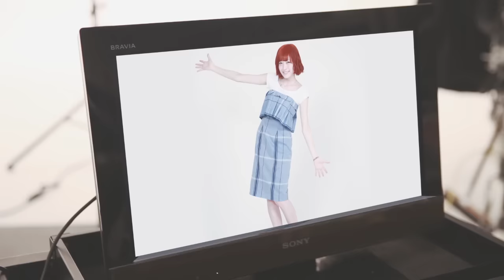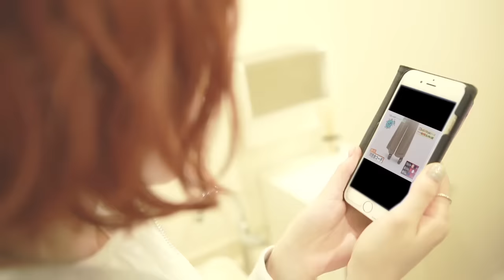【Silent Siren】「吉田さん」MUSIC VIDEO【サイレントサイレン】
2016年3月2日発売Silent Siren 4thアルバム『S』収録楽曲
「吉田さん」MV公開！！！

《リリース情報》
4th Album「S」

①【初回生産限定盤（DVD付き）】
MUCD-8070/1 3,426円＋税

②【通常盤】
MUCD-1344 2,667円＋税
《ライブ情報》
「サイサイフェス2016」
【日程・会場】
2016年9月4日(日)　新木場スタジオコースト　　14:00開場／15:00開演
【出演】
・Silent Siren
・Aqua Timez
・アルカラ
・奥華子
・XOX
・ロッカジャポニカ
テントステージ
・北原ゆか
・閃光ロードショー
・D.G.B.(仮)
・HelloMusic
・ry-moon
トラックステージ
・GrandStand
・SCALLA
・MIX COMPANY
・teenaオーディション通過者
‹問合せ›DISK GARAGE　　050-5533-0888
【チケット料金】
スタンディング　5,400円(税込)
各プレイガイド一般発売中！

「Silent Siren 2016年末スペシャルライブ Dream on！」
【日程・会場】
2016年12月22日(木)
愛知・日本特殊陶業市民会館 フォレストホール
18:00開場／19:00開演

2016年12月24日(土)
大阪・大阪国際会議場グランキューブ大阪 メインホール
17:00開場／18:00開演
‹問合せ›サウンドクリエーター：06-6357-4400

2016年12月30日(金)
東京・東京体育館
18:00開場／19:00開演
‹問合せ›ディスクガレージ：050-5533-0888

◆指定席　6,480円
◆ファミリーシート　6,480円

「SILENT SIREN S WORLD TOUR 2016」
■ツアー日程
9月9日(金)　インドネシア　ジャカルタ　Upper Room Jakarta
9月24日(土)　上海　淺水灣文化藝術中心
9月30日(金)　アメリカ　ロサンゼルス　Musicians Institute Concert Hall
10月2日(日)　アメリカ　サンフランシスコ　Slim’s
10月8日(土)　台湾　The Wall公館
10月10日(月)　香港　香港九龍灣國際展貿中心 Music Zone@E-max